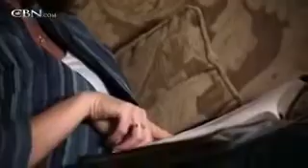Lady visits hell, then meets God.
Tamara Laroux